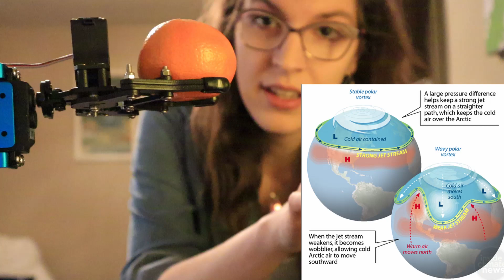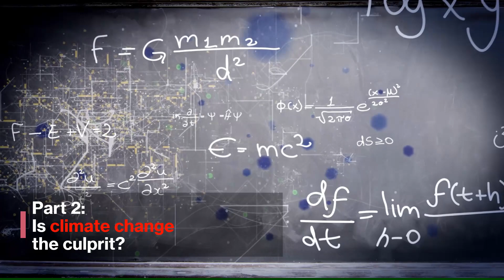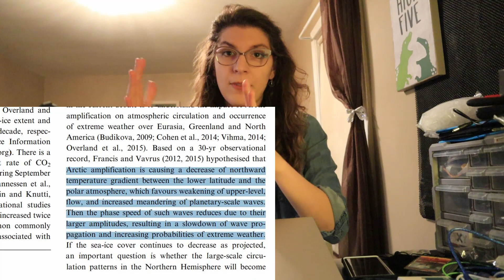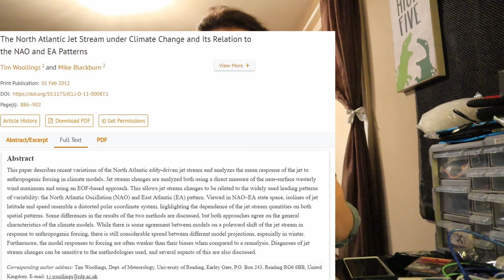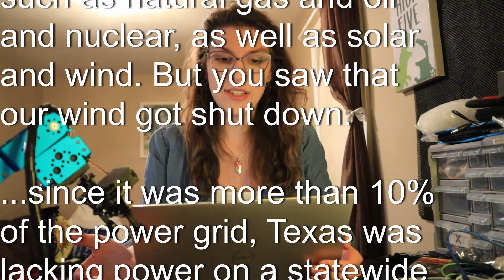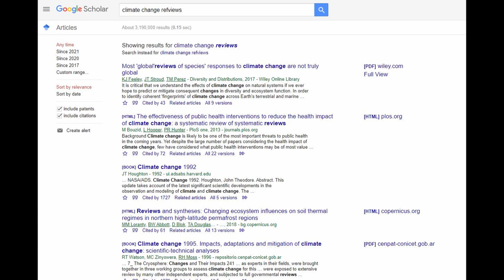The Science Of The Texas Snap Freeze & Energy Collapse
In light of the Texas freeze that has shut down its power grid, I take a hard scientific look at the phenomenon behind rapid-cooling in warmer regions.

Visit my Climate Change Nonprofit - State Of The Climate!